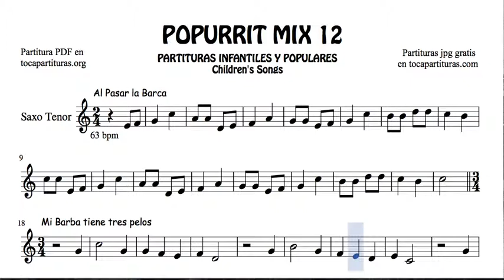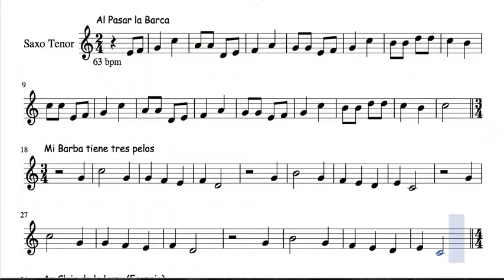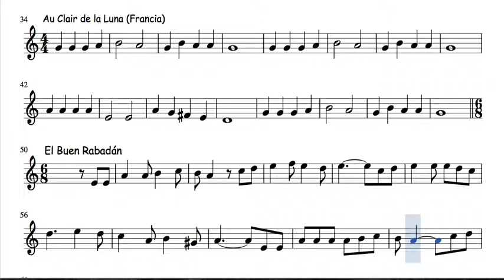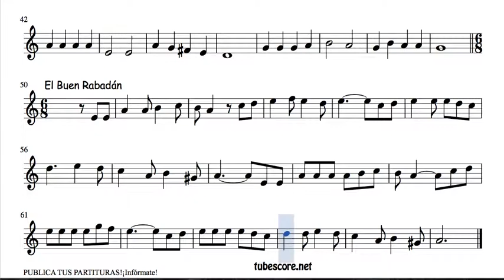12 de 30 Popurrí Mix Partituras Populares Infantiles de Saxo Tenor Al Pasar la Barca Mi Barba